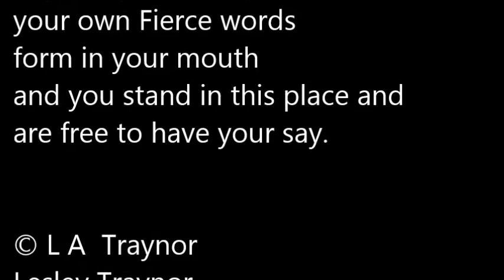Thrawn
THRAWN project invites women around the world to be filmed reading the poem THRAWN. Thrawn is a Scots word that means stubborn and has often been used in a derogatory way against women. This poem supports women's voice and has been performed at Scottish Pen events, women's rallies and on the radio.  It was published in the New York magazine, Anti Heroin Chic 2016